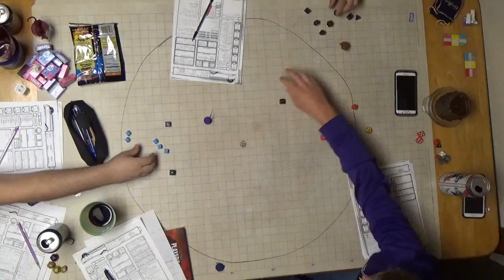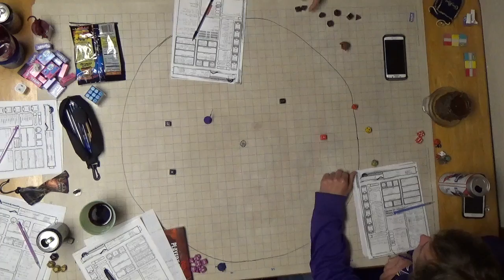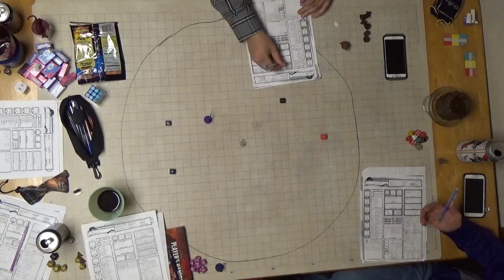F A T E Session 13 Part 5 The Forest of Tyr